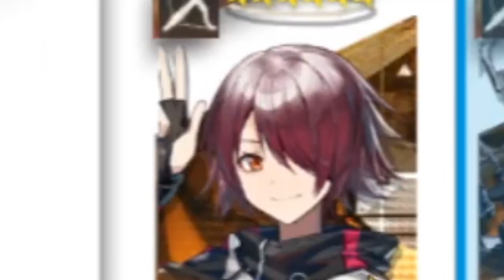Arknights.exe / CC#2 Blade R18 Experience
My monitor does support record 2k video
my phone support 2k video but cant play smooth 60fps FFFF

Mor Ardain - Roaming the Wastes - Xenoblade Chronicles 2 OST
Sen no Kiseki III OST (Second Volume) - Spiral of Erebos
Sen no Kiseki III OST (First Volume) - Brave Steel

Green Greens - Kirby Super Star
Arknights CC#2 Operation Blade OST